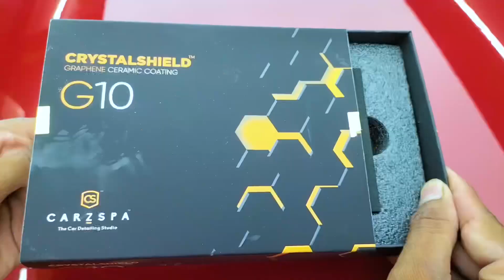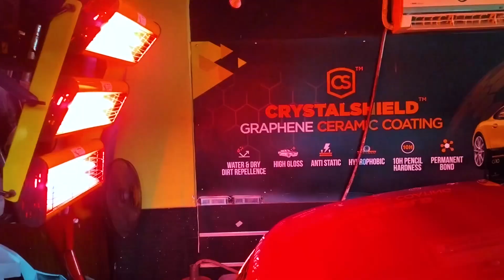2021 Range Rover Evoque Protected With G10 Graphene Ceramic Coating ✅ | सिरेमिक कोटिंग प्रक्रिया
If Your Car Lacks Shine , Has Dullness , Has Minor Scratches & Swirl Marks On Paint We Have A Solution For You To Bring back your car to showroom condition again.

Giving That Ultimate Gloss & Shine On The Range Rover Evoque With G10 Graphene Ceramic

If You like our work please like our page and follow our channel.

♦️ We Have An Experience Of Car Detailing & Ceramic Coating Since 2009 & Have Detailed Over 23000+ Cars Till Date We At H2O Carzspa Ensure That Your Cars / Bikes Shine All The Time Just Like You & We Would Love To Coat Them For You :) ♦️